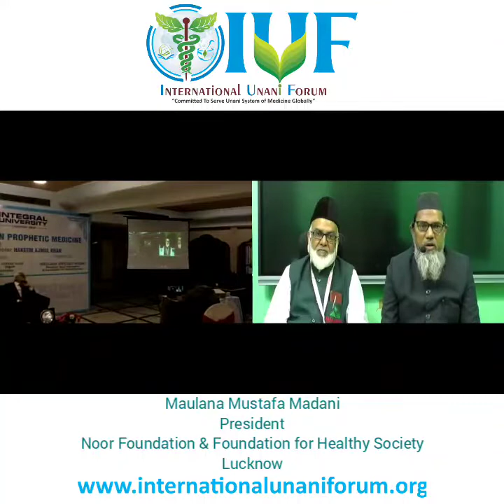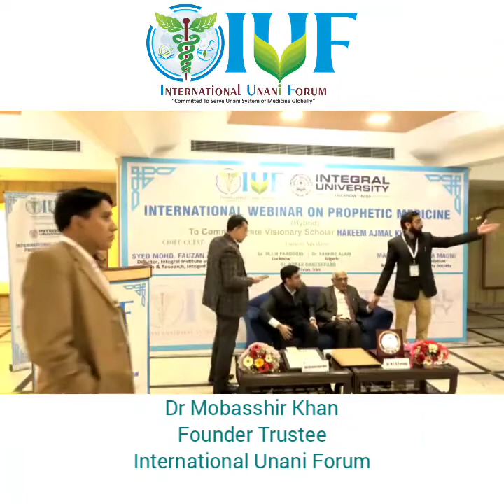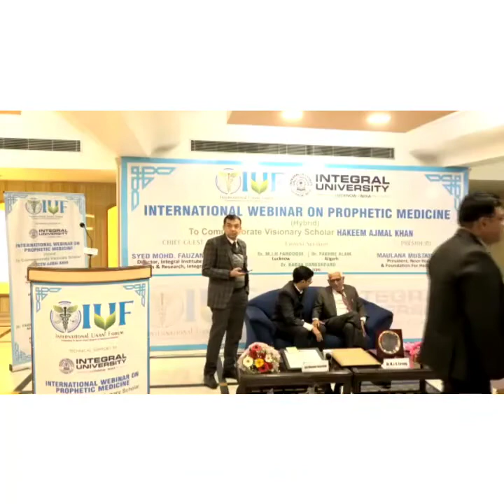Presidential Speech by Maulana Mustafa Madani